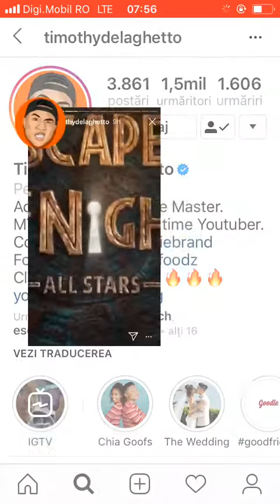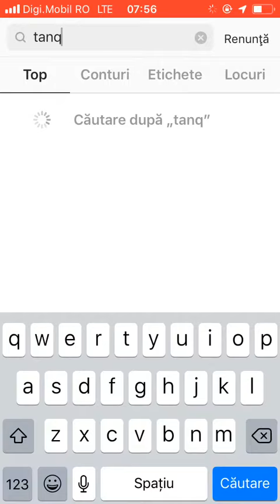Escape the night 4 cast videos